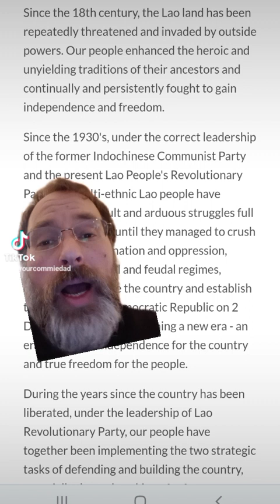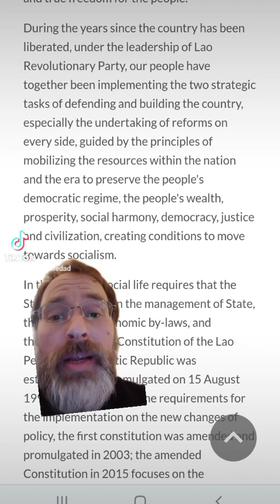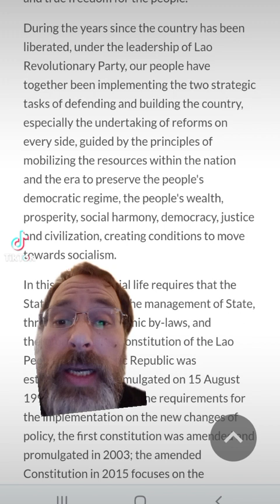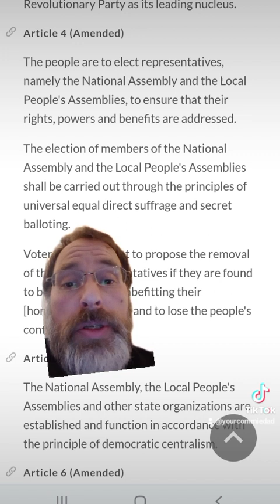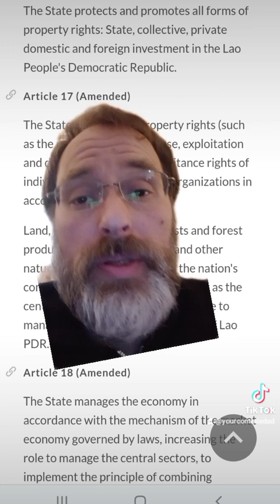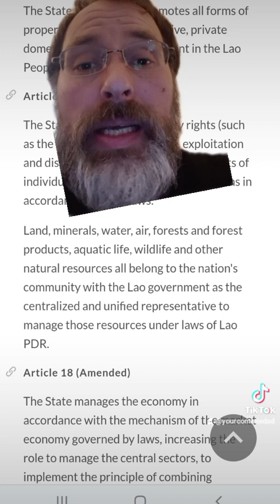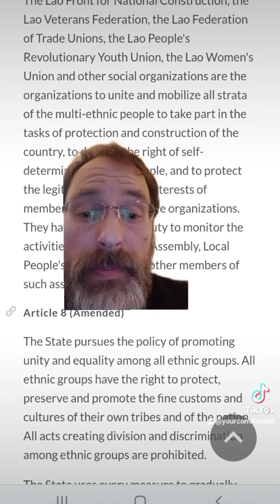National Day in Lao People's Democratic Republic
Today Dec 2nd is National Day in Lao People's Democratic Republic.